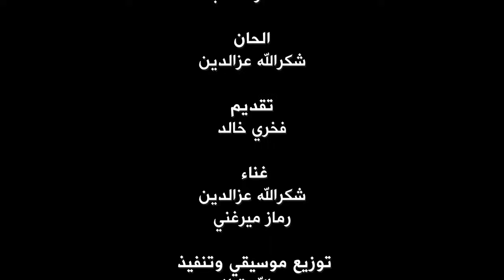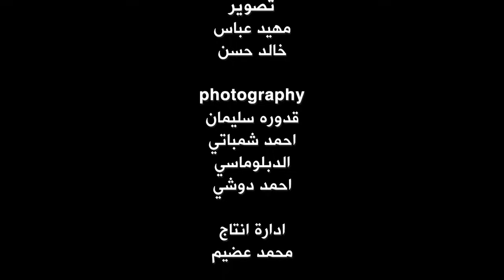شكرالله عز الدين - ريماز ميرغني - نحنا اصحاب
مشاهدة ندي القلعة : "ندي القلعة ياريت ياريت 2016"